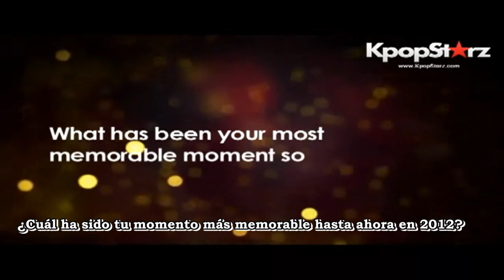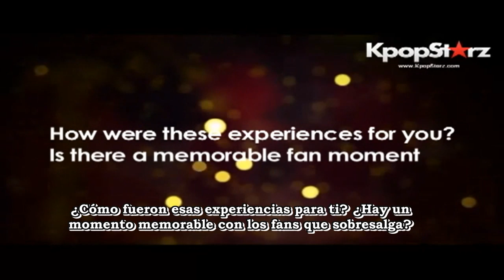[KpopStarz] 120928 Entrevista con Jaejoong Parte 1 Sub español